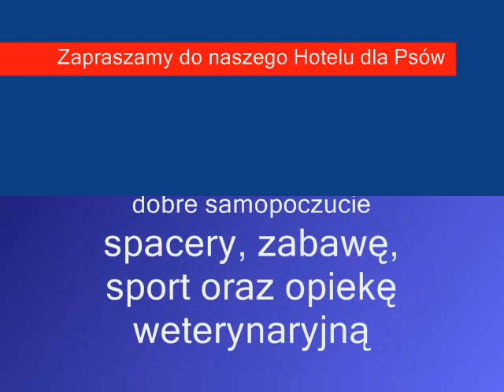Hotel dla Psów RANCHO w Biadaczu, opolskie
Hotel dla psów RANCHO. Szkolenie psów oraz salon strzyżenia.
Możesz ulokować u nas swego pupila na czas Twojej nieobecności czy wyjazdu w miejsca, gdzie nie przyjmują z psami.
Pod naszą troskliwą opieką będzie on czekać spędzając czas na zabawach i spacerach.

Zadbamy o to, aby Twój Pies,
a dla nasz Ważny Gość powrócił do Ciebie zadowolony, zrelaksowany,
w świetnej kondycji psychofizycznej.

Dzwoń,
kiedy tylko potrzebujesz opieki dla ulubieńca.

Jesteśmy do dyspozycji pod nr tel.

Opiekę nad Waszymi Pieskami osobiście sprawuje Certyfikowany Petsitter (Szkoła AmiChien w Krakowie, mgr Andrzej Kłosiński) , człowiek z pasją, właściciel i hodowca psów rasowych, od podszewki znający psychikę psów, z wieloletnim doświadczeniem i rozumiejący ich potrzeby.